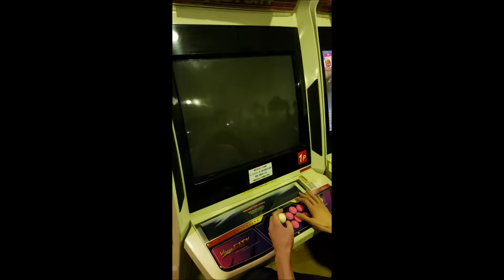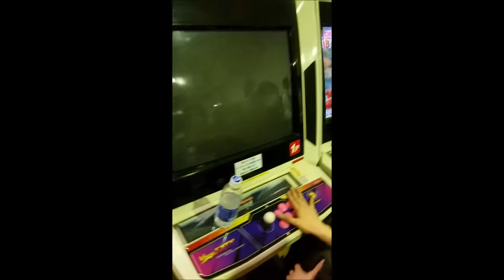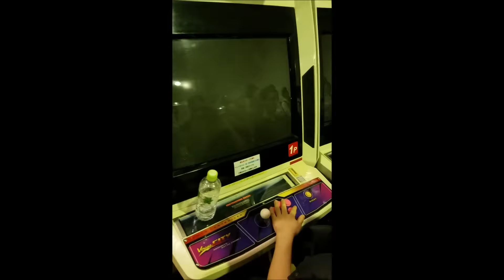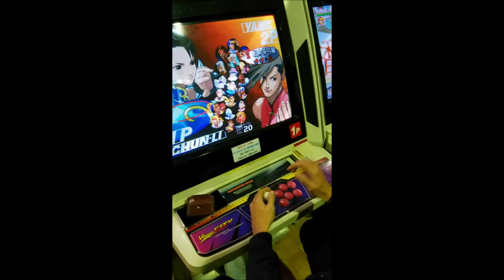Nica KO Casuals @Coop Cup 15 (1/8/17)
Casuals vs Take/MOV/Momochi/Marko/Yaz